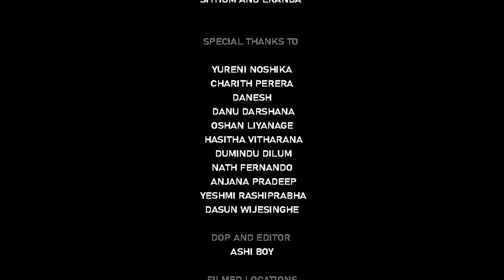Veralu Mal "වෙරළු මල්" Dance Cover | Dinesh Gamage | Kaizer Kaiz | Shekey Lopez Ft.Eranda And Sithum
| Veralu Mal "වෙරළු මල්" Dinesh Gamage Ft Kaizer Kaiz |

• DANCE COVER •

Performance by :
Shekey Lopez ft. Eranda and Sithum

Choreographed by :
Sithum Lakshan and Eranda Zee

Director And Script :
Eranda Zee

Cinematography and Editor
Ashi Boy

Hair and Make up :
Zaara Beauty Salon by Danu Darshana

Special Thanks To :
Yureni Noshika
Charith Perera
Danesh - Founder Avenra Group

Oshan Liyanage
Hasitha Vitharana
Anjana Pradeep
Dumindu Dilum
Nath Fernando
Yeshmi Rashiprabha
Dasun Wijesinghe

Filmed Locations :
Avenra Gardens Negombo
The Walk Studio